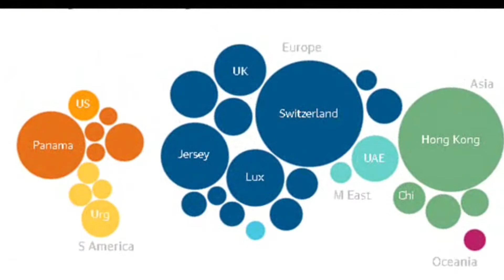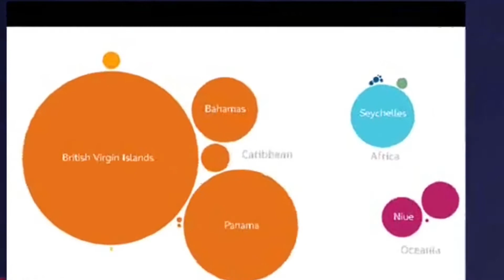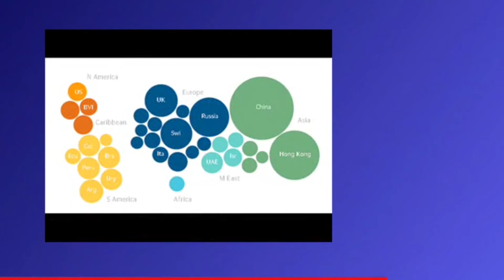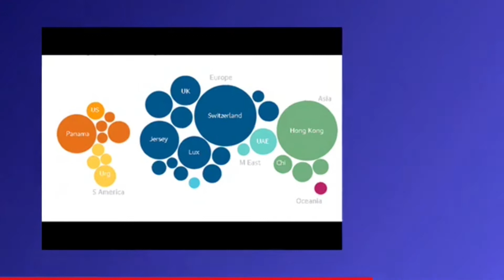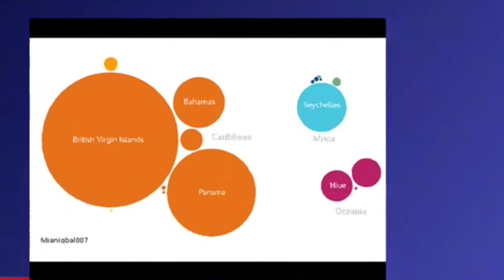World News - Július 7.